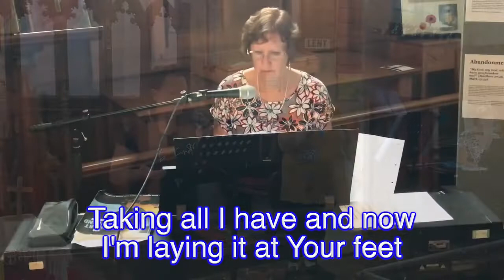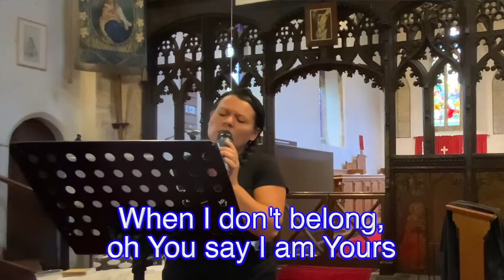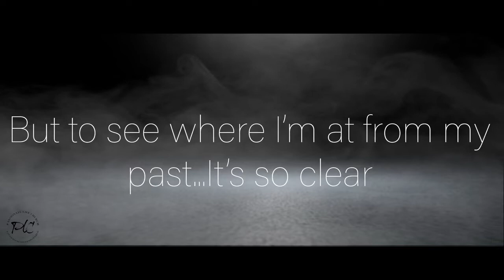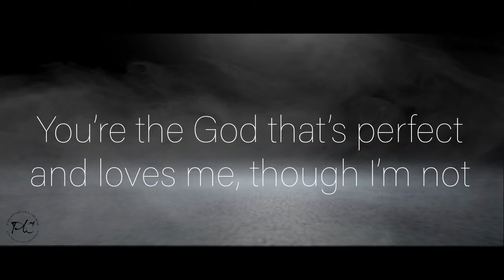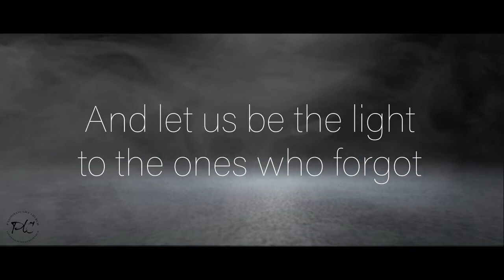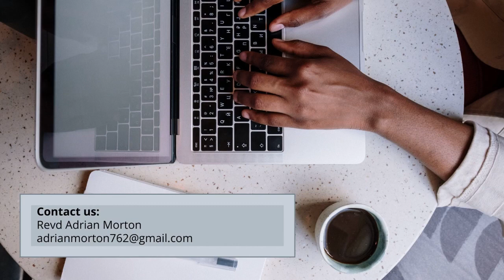WEBS Sunday service 21st February 2021